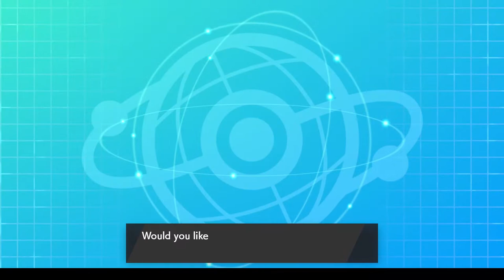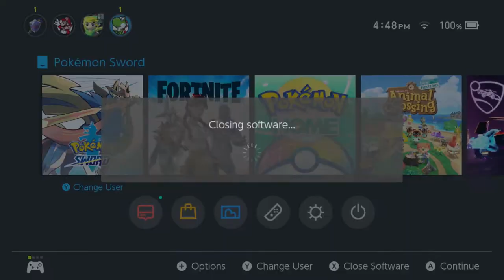Dark Mono Type Singles Team. Gym Challenge Incoming (Brock vs the League) Season 3 Opener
Welcome Passengers to Couch Pilot Games.

Fasten your seat belts and get ready for a fun ride.

Couch Pilot games is proud to welcome you to our channel.

We are excited to bring you more content very soon it will range from a lot of different video games on the Nintendo and Xbox platforms.

Also get the chance to get a Shiny Sobble.

We would love to here your comments and will even trade someone in the discord a shiny scorbunny after we get 25 people chatting.